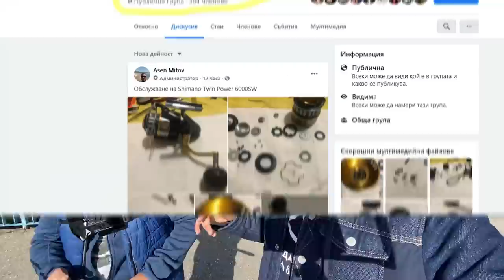ПОДПАЛИХМЕ Я!!! SHIMANO CATANA CRASH TESТ! Коя е по-добра Шимано CATANA, SEDONA или SAHARA?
Колко е изръджлив евтния клас макари shimano?

Taкъмите, които ползвам са:
► ВЪДИЦИ: